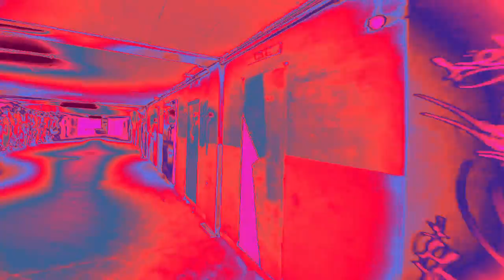TRAIN STATION 3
A mix of several cc videos leading to a psychedelic end...